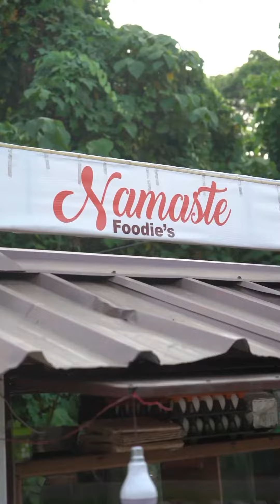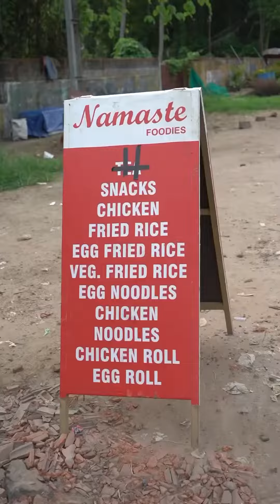Swaswika is Here ❤️ | Foodgasmic Foodie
We were @namaste___foodies
A Budget Friendly Food Spot in Thripunithara
That Massive Porota roll is just for ₹50 and Noodles for ₹60